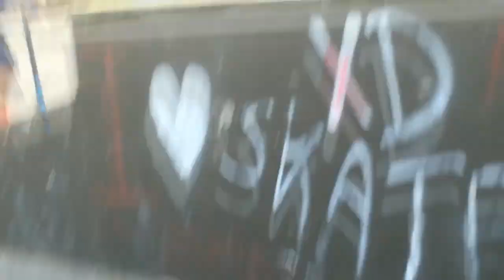Pierwszy vlog | Tomaszów Mazowiecki Scooter TEAM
Pierwszy vlog z 15 września